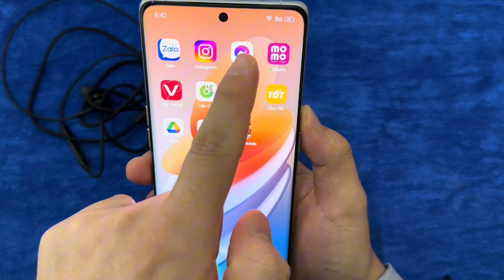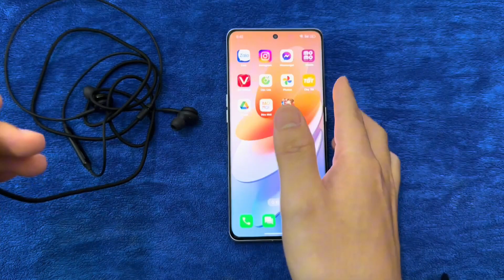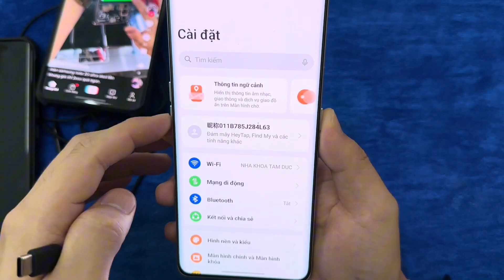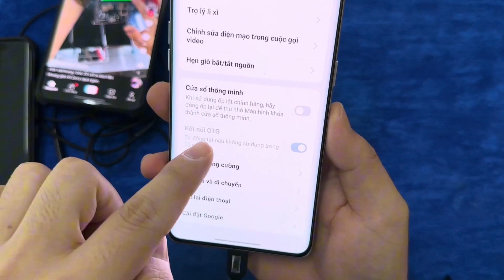Cách Sửa lỗi không nhận tai nghe cổng USB -C trên điện thoại OPPO